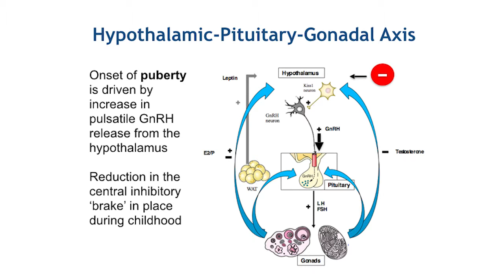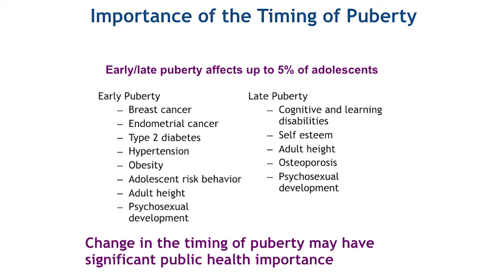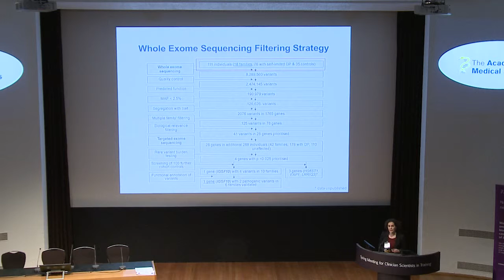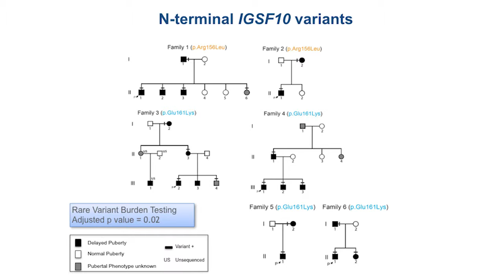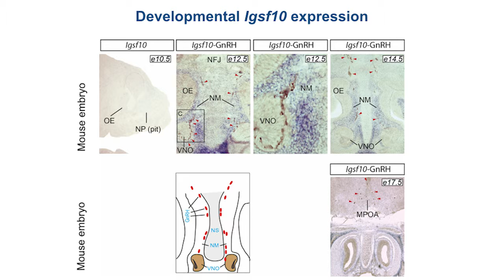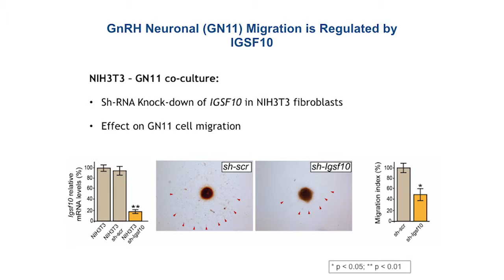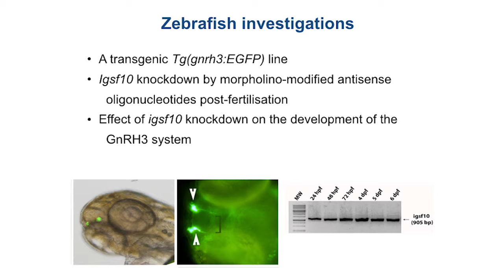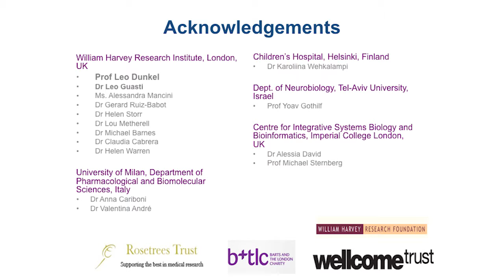Genetic causes of very late puberty | Dr Sasha Howard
Very early or very late puberty affects around 1 in 20 children and the timing of puberty is mostly determined by genes - but we don't know which genes, or why. In this short expert lecture, Dr Howard outlines her research discovering a new gene connected to very delayed puberty.

Very early or very late puberty is known to be connected with with a range of adverse effects. Very early onset puberty, before the age of about 9 years old is connected with diseases such as obesity and type 2 diabetes, while very late onset puberty, after the age of about 14 years old, is associated with issues such as low self-esteem and adult height.

Around 60-80% of the variability of timing of puberty is genetically determined, but we know very little about which genes are causing these effects.

Dr Howard's research has focused on analysing the DNA sequences of over 400 teenagers with delayed onset puberty. She undertook whole exome sequencing to identify genes which might be associated with self-limited delayed puberty.

Through her work, Dr Howard identified a key gene: immunoglobulin superfamily member 10, or IGSF10. This gene encodes a very large protein of unknown function hypothesised to impact on the timing of gonadotropin releasing hormone (GnRH) from the hypothalamus. Dr Howard showed that mutations in IGSF10 mutations significantly delayed the time when children started puberty.

Dr Sasha Howard is a final year Wellcome Trust Research Training Fellow in Paediatric Endocrinology at Barts and the London School of Medicine and Dentistry, Queen Mary University of London.

This clip was filmed as part of the Academy of Medical Sciences Spring Meeting, 2016. To read more about the Spring Meeting,